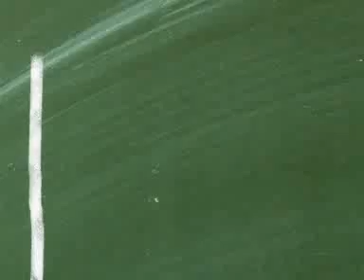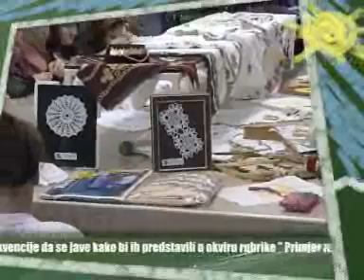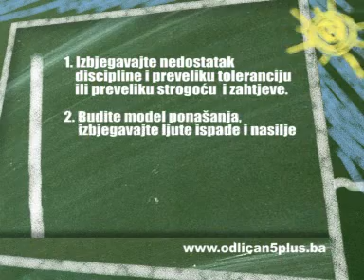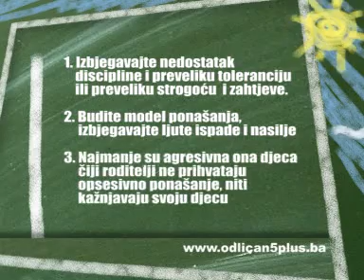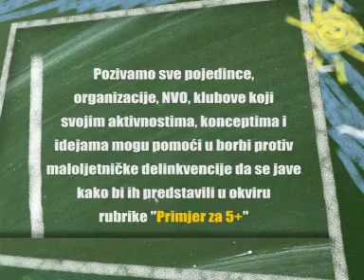"Odlican 5+", 01.02.2010.